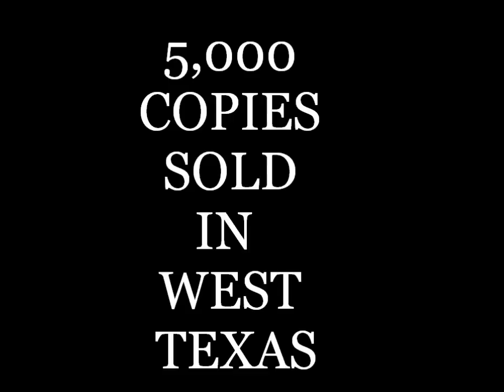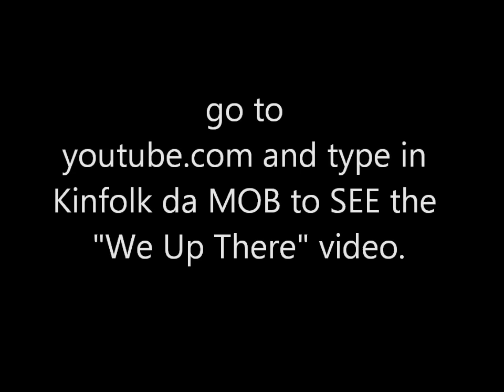Kinfolk da MoB performing @ the Los angelitos cc carshow & concert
Concert in Lamesa, TX at SkateLand(by Wal-Mart)